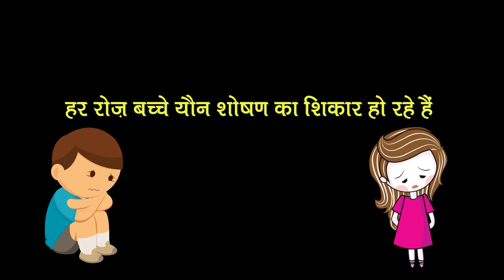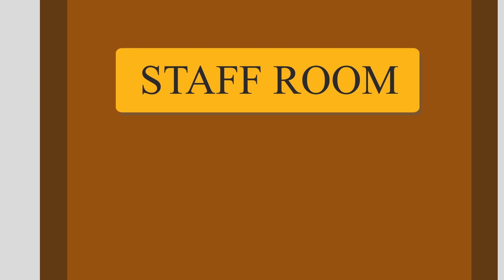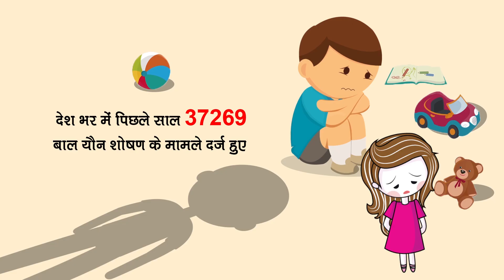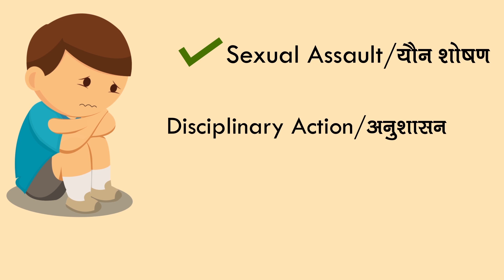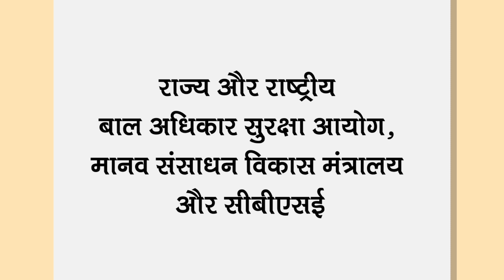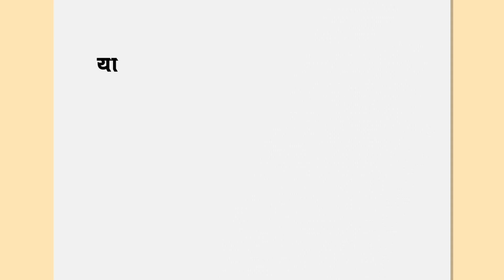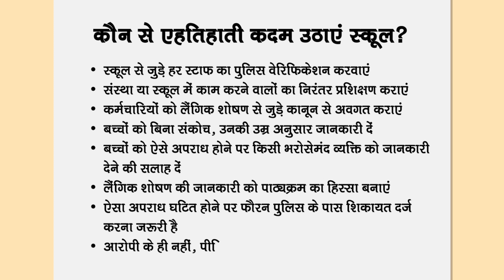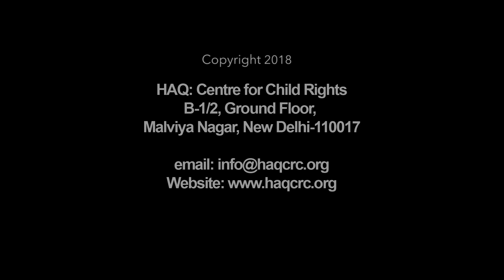Child Sexual Abuse and the law: What Schools need to know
POSCO film for Teacher by HAQ: Centre for Child Rights